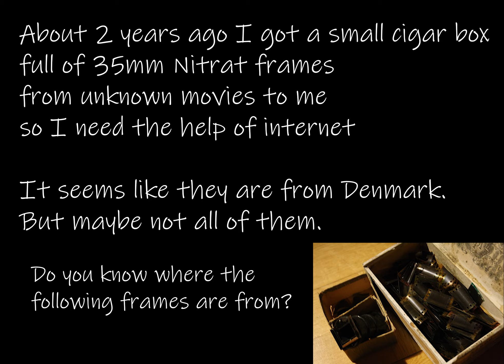01 - Old Nitrat 35mm Frames - Dorothy Vernon of Haddon Hall (USA-1924)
Nice, this got solved very fast.

Dorothy Vernon of Haddon Hall (USA-1924)

I am so inloved with the silent era style, the first frame and 3:e frame are really paintings worthy.